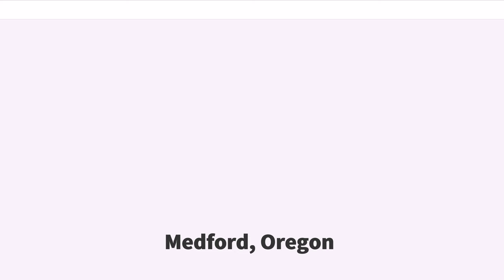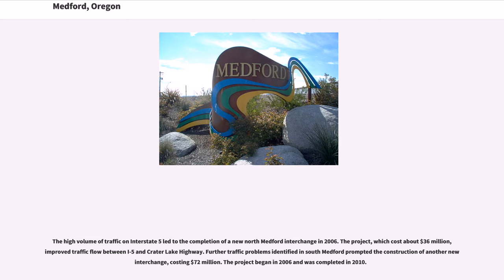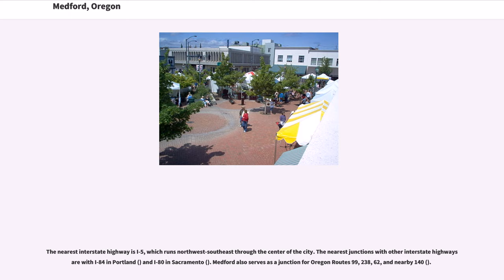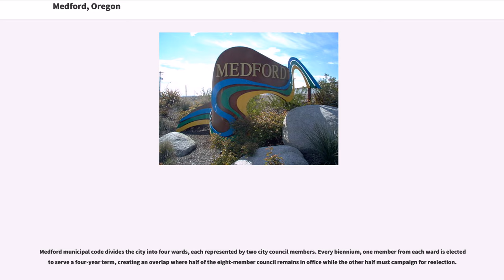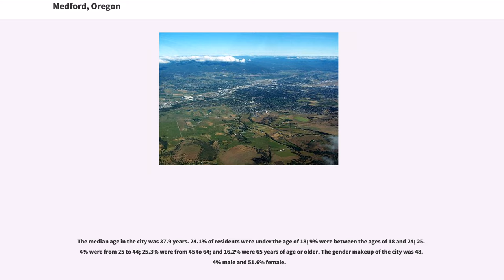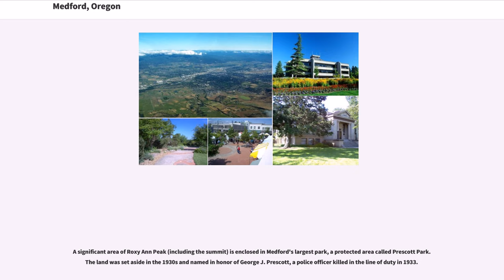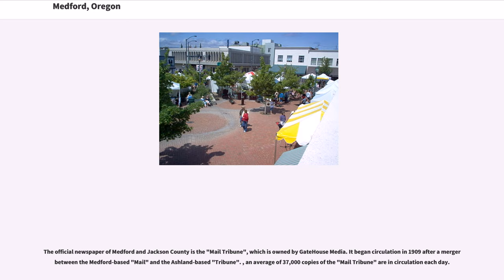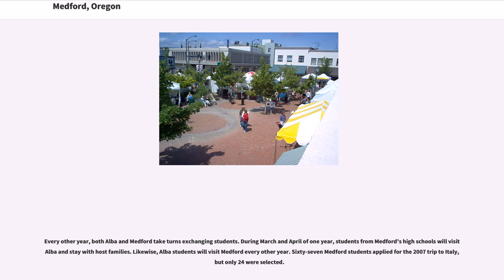Medford, Oregon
Medford is a city in, and county seat of, Jackson County, Oregon, United States. As of July 1, 2017, the city had a total population of 81,780 and a metropolitan area population of 217,479, making the Medford MSA the fourth largest metro area in Oregon. The city was named in 1883 by David Loring, civil engineer and right-of-way agent for the Oregon and California Railroad, after Medford, Massachusetts, which was near Loring’s home town of Concord, Massachusetts. Medford is near the middle ford of Bear Creek.

In 1883, a group of railroad surveyors headed by S. L. Dolson and David Loring arrived in Rock Point, near present-day Gold Hill. They were charged with finding the best route through the Rogue Valley for the Oregon and California Railroad. Citizens of neighboring Jacksonville hoped that it would pass between their town and "Hanley Butte", near the present day Claire Hanley Arboretum. Such a move would have all but guaranteed prosperous growth for Jacksonville, but Dolson decided instead to stake the railroad closer to Bear Creek. The response from Jacksonville was mixed, but the decision was final. By November 1883, a depot site had been chosen and a surveying team led by Charles J. Howard was hard at work platting the new town. They completed their work in early December 1883, laying out 82 blocks for development.

James Sullivan Howard, a merchant and surveyor, claimed to have built the town's first building in January 1884, though blacksmith Emil Piel was advertising for business at the "central depot" in the middle of December 1883.
Others point out the farms of town founders Iradell Judson Phipps and Charles Wesley Broback, which were present before the town was platted. Regardless, on February 6, 1884 (less than a month after it was built), J. S. Howard's store became Medford's first post office, with Howard serving as postmaster. The establishment o...